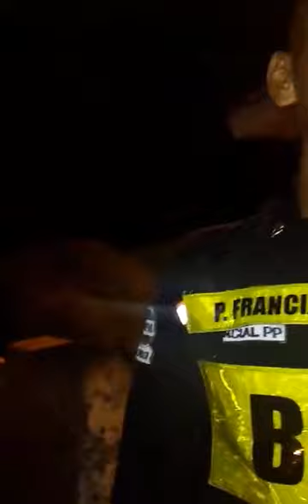Abusive BGC Marshal assaults and harasses motorists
This video made the rounds on social media and came with the following back story:

n abusive BGC Marshal - and friends-  harassed and assaulted our group on July 24, 2015.

Today, at around 2:50 AM, our convoy  - an Isuzu Elf and a Toyota Revo - was apprehended by BGC Marshal P. Francial at 11th Ave. cor. McKinley. The said Marshal confiscated the license of my driver and asked us to pay 500 pesos because our vehicle has 6 wheels. By LTO definition, a vehicle must be classified based on weight, not on the number of wheels. Ours is a 3800kg vehicle, under the 4500 minimum weight on "trucks"). I was skeptical of what he is saying to us so I called some friends in the Lights and Sounds industry, to determine how much do they pay these BGC Marshals. They told me that they only pay 100 for a gate pass. I then asked the Marshal if he has a ticket or any documentation as proof that he confiscated a license. He couldn’t produce one, and repeatedly told us to just go to their office and argue with their officers there. He then walked away to his outpost.
It was 3:03 AM.

I then left my vehicle to continue my dialogue with the Marshal. Instinctively, I started recording with my phone. I approached the Marshal and asked again about the proper procedure on how to regain the license. Upon reaching him, he tried to grab my arm and repeatedly pointed his finger on my face. He kept saying “Bastos ka eh.” I continued to ask him about the proper procedure on cases like ours. After a few seconds - 0:50 in the video - , he radioed for help. At 2:15, a motorcycle went rushing from afar. At 2:30, the three men aboard the motorcycle shouted at me. At 2:33, he told the men: “Bastos ‘to eh. Tingnan niyo ginagawa niya.” The man wearing shorts shoved my face. At 3:23, the other one wearing white approached me and punched my face and followed up with kicks. At 3:45, other Marshals can be seen arriving at the scene.  - end of video - The reinforcements then took turns in harassing our group. The assailants also stayed within meters of the outpost. At this point, I walked away.

I then called 117 and other emergency hotlines. first call was connected at 3:10 AM. We waited for police assistance to arrive. At around 4:00 AM, my driver came back with the gate pass. He approached Marshal P. Francial to redeem his license. The marshal refused and threatened my driver. As my driver approached our truck, the assailants run towards our group and one of them successfully attacked my driver and left. At this point, we decided to leave the scene without the license and just head straight to the police station. As we approached our vehicles, the assailants picked up rocks and threatened to hit us. We slammed on our accelerators and headed straight to the police station.

There, we were welcomed by sleeping officers. After waking them up and some convincing on the gravity of the situation, they escorted us to the scene. After narrating everything to them, they refused to search the last known location of the assailants. They said, I just have videos, not names. We then went to the Marshal’s office adjacent to the police station.

Outside their office, we were confronted by Francial’s superiors, supervisors and other officers. All of them defended Francial’s actions. They even mentioned that the scene of the crime is outside Francial’s jurisdiction. One of them repeatedly stated that they will not risk apprehending the assailants with their own lives. They also insisted that they don’t know any of the assailants.

(5:30AM) After more than two hours, countless arguments, a dislocated jaw, a broken nose and a black eye, an ambulance finally arrived to treat my driver.